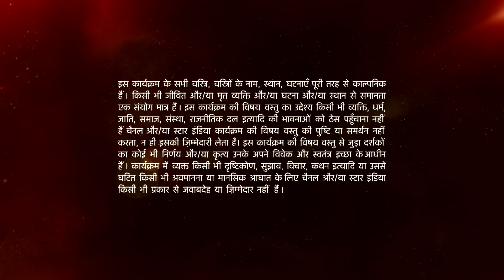Mann Kee Awaaz Pratigya | मन की आवाज़ प्रतिज्ञा | Kyun diya Sajjan ne police officer ko dhamki?